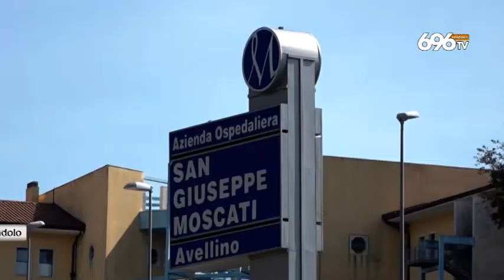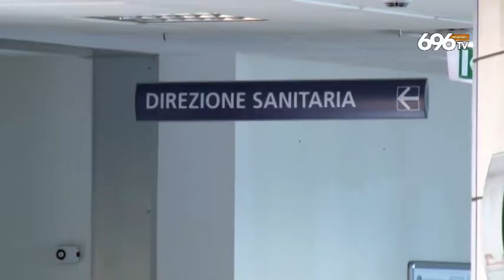Nuovi contagi, duemila tamponi per i sanitari